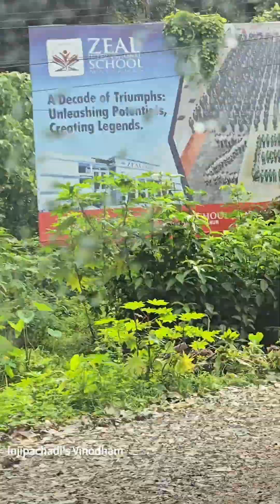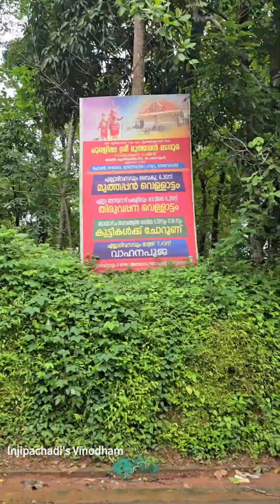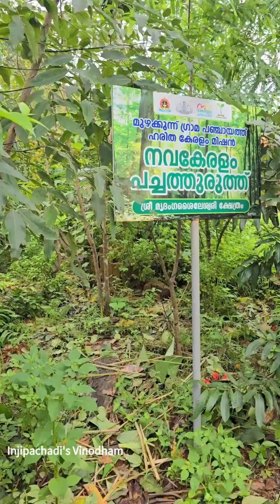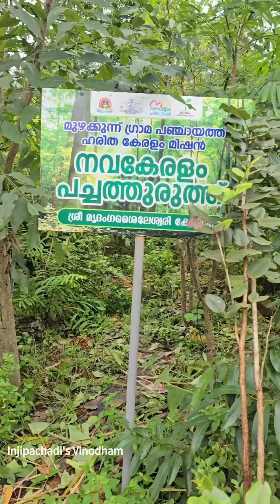നാട്ടിലെ ഒരു ദിവസം